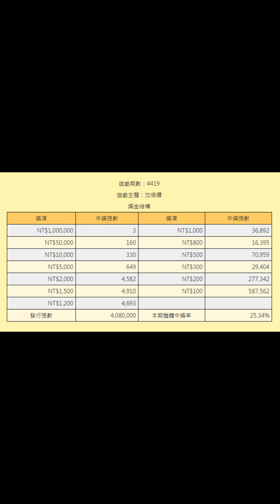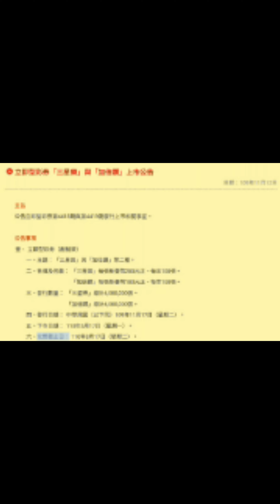[刮刮樂] 加倍鑽刮刮樂，預告和說明，預計上市日：109年11月17日 [NT$100][頭獎100萬元3個][2020刮刮樂][加倍鑽][刮刮樂預告]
發哥開獎

主題：加倍鑽
售價：每張新臺幣100元
預計上市日：109年11月17日

彩券特色：
頭獎100萬元3個
超過28萬個獎金加倍機會

玩法說明：
任一個「您的號碼」對中「幸運號碼」，即得該號碼對應的獎金乘以「倍數區」倍數符號之金額